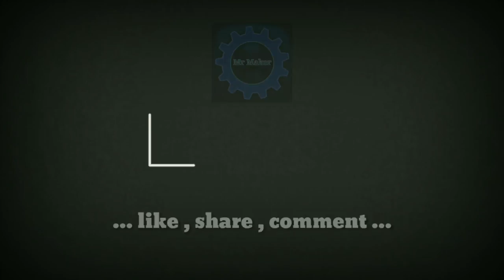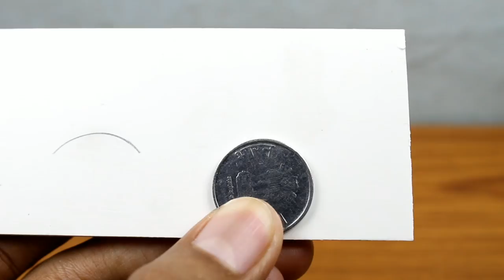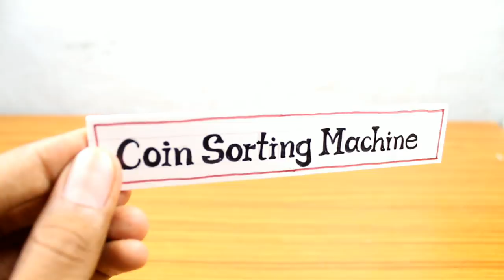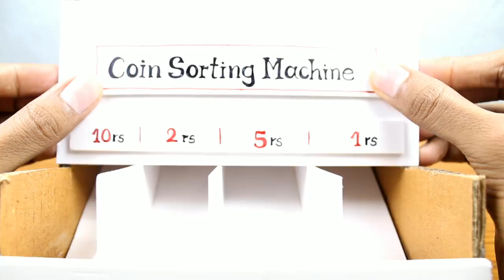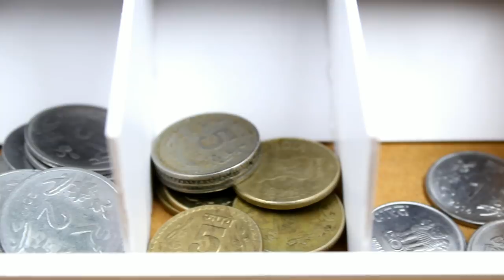How to make Coin Sorting machine - at home [ Amazing DIY tutorial ]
Hello friends in this video i am going to show you how to make Coin Sorting machine at home. Which is amazing tool and easy to build.